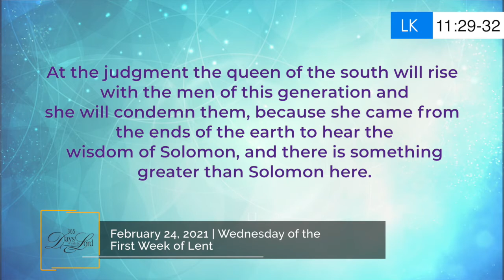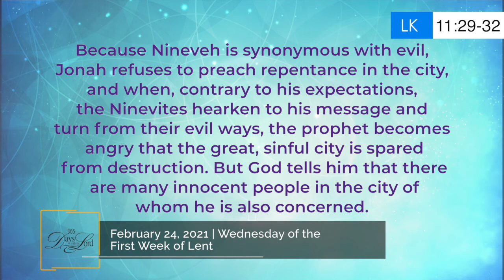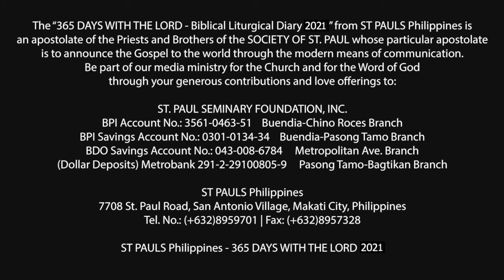365 DWTL | Wednesday of the First Week of Lent | February 24, 2021